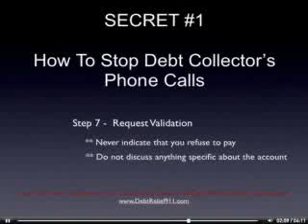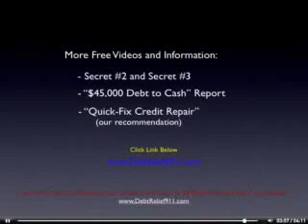Debt Elimination | Debt Relief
- Learn How to Eliminate Your Credit Card Debts in 90 Days Without Debt Consolidation or Bankruptcy!